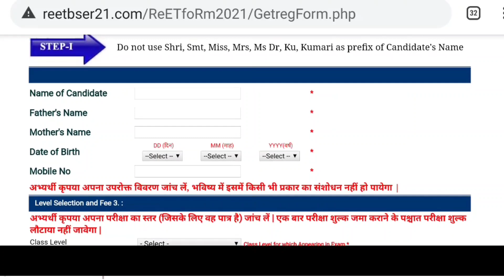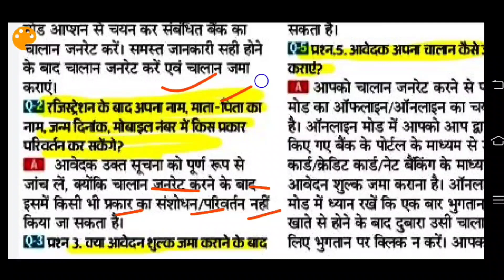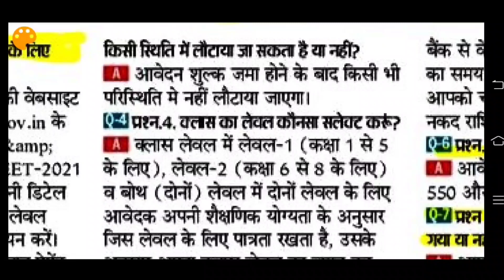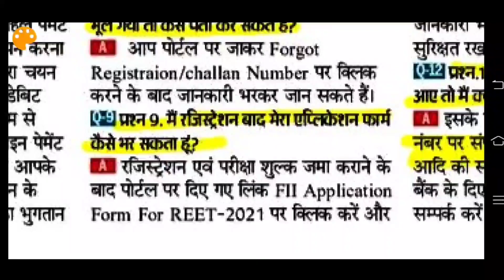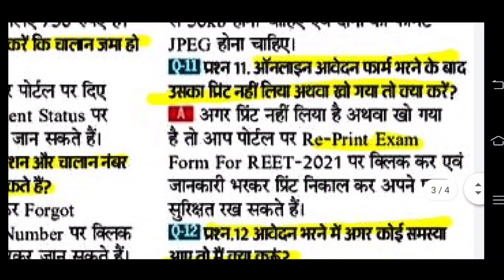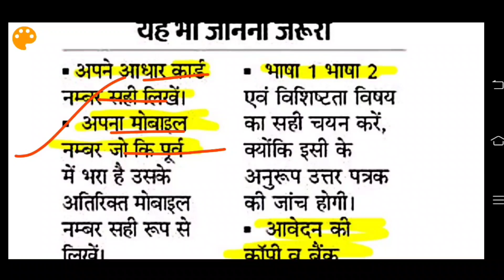REET 2021 Application form भरने के लिए Guideline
reet 2021 ki taiyari kaise karen
reet 2021 latest news today
reet 2021 syllabus level 2,reet 2021 notification